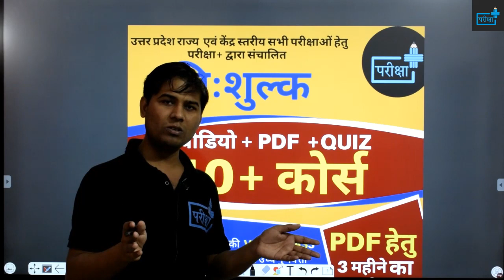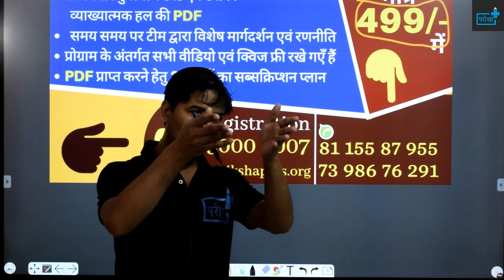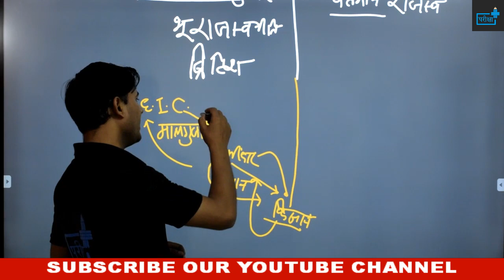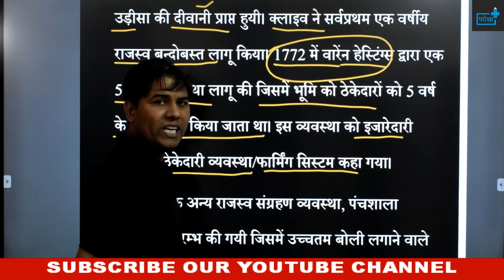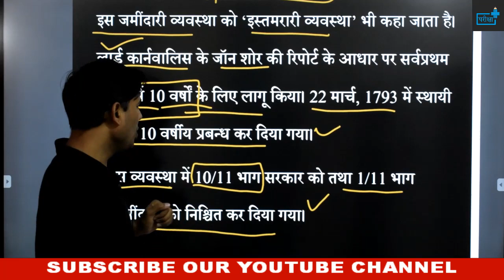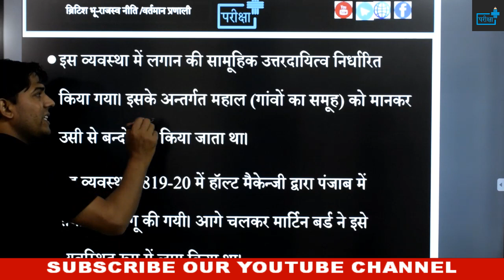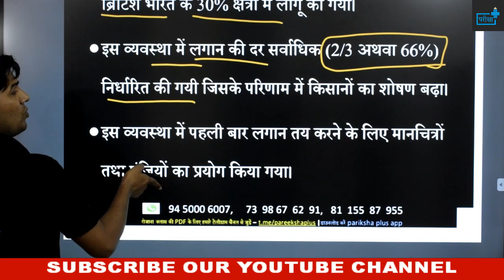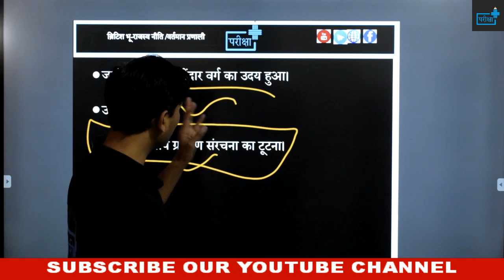BHU RAJASVA NITI BRITISH BHARAT | RAIYYATVADI | MHALVADI | STHAYI BANDOBAST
दोस्तों यह ग्रामीण विकास एवं समाज की आठवीं वीडियो है | इसमें भूमि के बारे में चर्चा की गयी है |साथ ही  पाठ्यक्रम और अन्य महत्वपूर्ण पहलुओं पर चर्चा की गयी है | ग्रामीण विकास की सभी कक्षाएं आपको टीम द्वारा उपलब्ध करवाई जाएँगी |